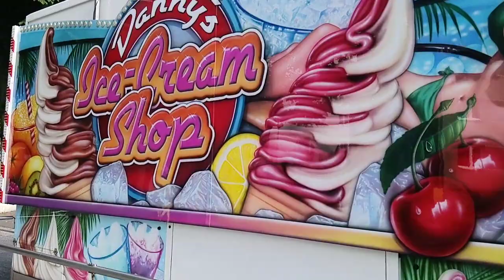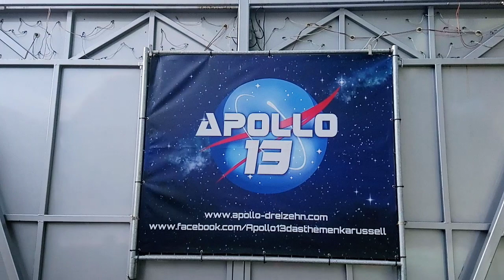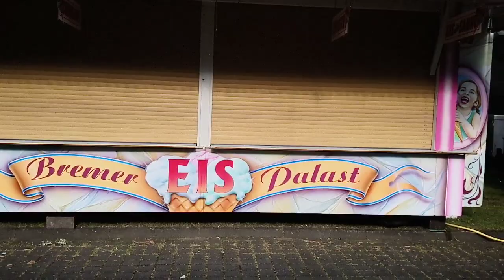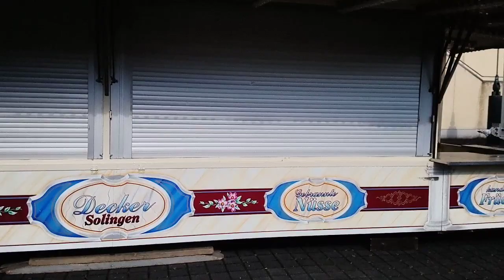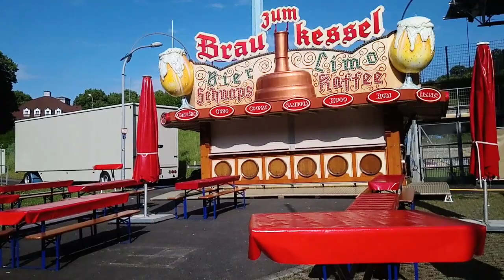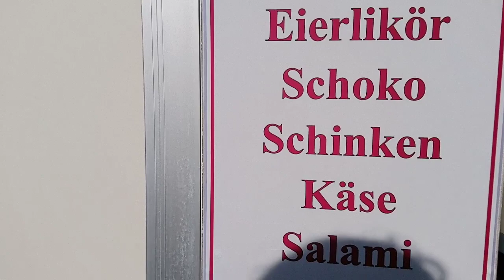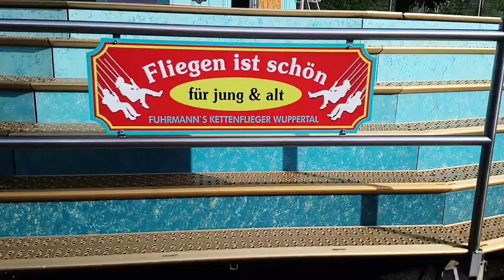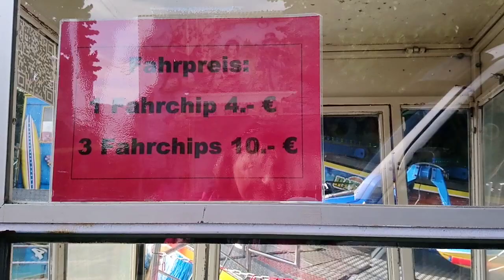Wuppertaler Mega Kirmes 2022 - Teil 1 Aufbau Walking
Zum Video auf der Wuppertaler Mega Kirmes 2022
Es ist noch nicht alles aufgebaut
Bleibt dran, Ihr könnt trotzdem sehen,
was Euch erwartet.
Lasst mir ein Like, ein Kommentar und
Kostenlos ein Abo da.
Ihr unterstützt mich damit sehr für noch mehr solcher Videos.